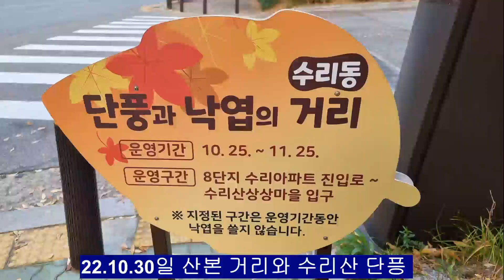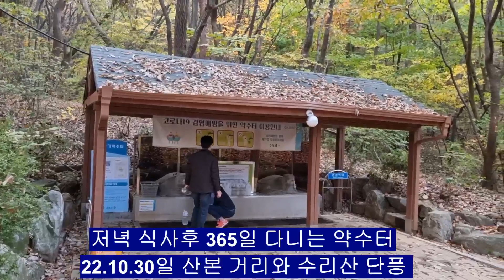2022.10.30일 산본 거리와 수리산 단풍 절정 전경 군포 태을봉단풍 산본 수리산태을봉단풍 수리산단풍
군포시민에게 마음의 안식처로 사랑받고 있는 수리산은 군포시를 병풍처럼 둘러싸고 있는 군포시의 진산이다.
산 규모가 크고 봉우리가 많아 능선이 여러 갈래로 굽이쳐 기호에 따라 다양한 산행을 할 수 있다.
수리산 명칭유래
빼어난 山峰의 바위가 마치 독수리와 같아 수리산이라 했다는 설이 있고 또 신라 진흥왕때 (539∼575) 창건한 절이 信心을 닦는 聖地라 하여 修理寺라 하였는데 그후 山名을 수리산이라 칭하였다는 설이 있는가 하면 조선조때 어느 왕손이 수도 하였다하여 修李山이라 부르기도 한다는등 3설이 있는데 그 중에서 어느 설이 가장 타당한지 문헌을 통하여 살펴보면 다음과 같다.

전설
안산의 鎭山인 수암봉 즉 鷲岩에서 연유됐다는 내용인데 취암의 독수리 취자 (鷲)는 독수리과(禿鷲科)와 수리매과 (鷲鷹科) 등으로 쓰이는 글자인데 이곳에서는 후자를 택한듯하고 「수리」하면 흰죽지 참수리. 검둥수리. 독수리. 참수리. 흰꼬리수리 따위등 사나운 새의 속칭인데 필자가 이곳을 찾아가기 위하여 안산시 부곡동 방면에서 북쪽의 취암을 바라보며 가다보니 수암봉 정상에 거대한 검둥수리가 남쪽하늘을 바라 보고 앉아있는 모습이 그 이름과 흡사하여 동행한 일행과 함께 탄식할 정도였으니 옛 어른들이 보고 보고 또 보고 지은 이름이 아니겠느냐? (수리봉)이라고 하는 느낌을 떨칠수가 없었다. 또 安山의 이름이 문헌에 보이기는 고려태조 23년(940)에 安山縣이라 했고 고려 충렬왕 34년 (1308)에 文宗 탄생으로 安山郡이라 했으며 1914년 3월 시흥, 안산,과천군이 시흥군에 흡수 될 때까지 974년간 지속되어온 이름이 안산이요 취암 즉 수리바위산이 진산 이었던 듯하다. (현재의 시흥시 안산동 소재지인 수암봉아래에 「옛 안산읍성터 및 관아터」가 경기도 기념물 127호로 보존되고 있음)

세종실록 지리지 (1454년간행) : 京畿 南陽郡 都護府 案山郡편을 보면 高麗開爲安山郡... 本朝因之. 鎭山. 曰鷲岩(在郡東)... 동국여지승람(1481년간행) : 案山郡 山川에 보면 修理山 : 군동쪽 1리되는 곳에 있으며 일명 견불산(見佛山)이라 한다. 鷲 岩 : 수리산에 있다.

大東地志(1864년간행) : 安山郡 山水에 보면 修理山 : 東五 一云太乙山 一云見佛山 頗峻高 有鷲岩峯 方言 謂鷲爲修理 「동5리에 있는 산을 일러서 태을산 또 일러서 견불산이라고 한다. 자못 크고 높은 취암봉(수암봉)이 있는데 독수리 취자를 일컬어 수리(修理)라고 한다.

경기도 지명유래 : 시흥군편 P477에 보면 「秀岩峯 옛 안산군의 진산, 수리산의 연봉으로 본래의 산명은 鷲岩... 등의 문헌 내용으로 봐서 취암 또는 취암봉이 수암봉이 되었지만 취자를 우리말로 「수리」라 하고 수리를 이두(吏讀)식으로 음만따서 修理라고 썼을뿐인 것이 대동지지에서 잘 나타나고 있다.

수리산 소개
수리산 태을봉의 일출 사진
수리산 태을봉의 일출

우리 29만 군포시민은 물론이고 안양, 안산 시민들에게 마음의 안식처로 사랑받고 있는 수리산은 군포시를 병풍처럼 둘러싸고 있는 군포시의 진산으로 2009년에 경기도의 세번째 도립공원으로 지정되었다.수리산 명칭 유래는 수리산의 빼어난 산봉의 방위가 마치 독수리같아 “수리산”이라 하는 설이 있고 또 신라 진흥왕때 창건한 현재 속달동에 위치하고 있는 절이 신심을 닦는 성지라 하여 수리사라고 하였는데 그후 산명을 “수리산”이라 칭하였다는 설이 있는가 하면 조선조 때에는 왕손이 수도를 하였다하여 “수李산”이라 부르기도 한다.

수리산 지형은 청계산(618m), 광교산(582m), 관악산(629m), 백운산(564m)등 광주산맥을 구성하고 있는 중요한 산지중의 하나로 군포시 북서쪽에 위치하고 있는 가장 큰 산으로 태을봉(해발 489.2m)을 중심으로 남서쪽으로 슬기봉(해발 469.3m)북쪽으로는 관모봉(해발 426.2m) 북서쪽으로는 수암봉(해발 395m)등으로 구성되어 있다. 산계는 수리산 (태을봉 489.2m, 슬기봉 469.3m)이 군포시 서측에 남북으로 형성되어 안산시, 안양시와 경계를 이루며 수리산 능선이 동서로 뻗어 군포시를 양분하고 있으며 수리산은 평지에서 갑자기 솟아 오른듯한 산계를 이루고, 봉우리 및 절벽은 대체로 규암이고 계곡지대에는 풍화에 약한 흑운모호상 편마암이나 안구상 편마암이 많으며 부분적으로 백운모 및 흑운모 편암이 협재되어 있다.✔ 상호:인터넷공인중개사
✔ 대표: 오두환   등록번호 가3663-882
✔ 주소:군포시 봉성로 86 (당정동)